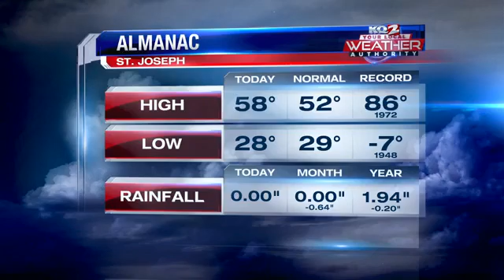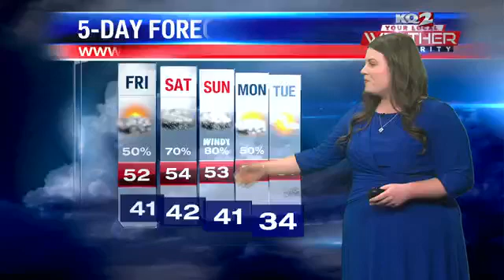Rain chances return Friday